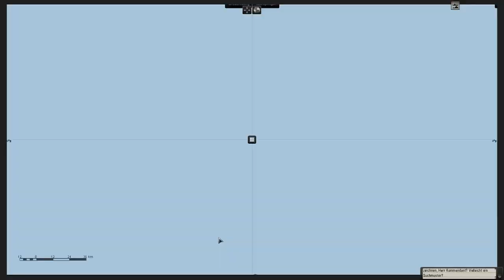Herr KaLeun Teil 43 -- Mal wieder falsche Gier -- Silent Hunter 5 Lets Play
In meinen Silent Hunter 5: Battle of the Atlantic Lets Play bekämpfe ich ein großen Konvoy.